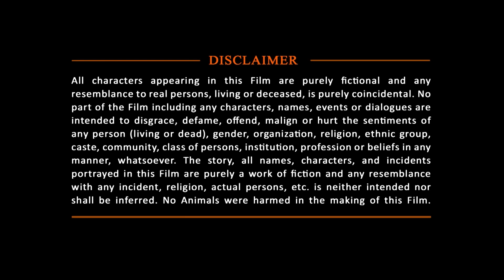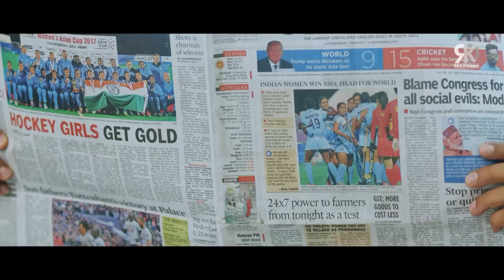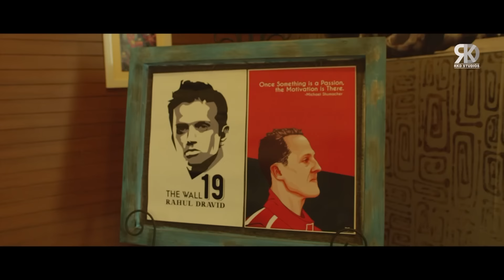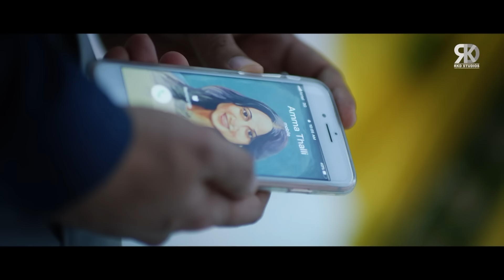2024 South Indian Hindi Dubbed Romantic Movie | Arjun Ek Deewana Full Movie | Sushanth,Ruhani Sharma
Here's presenting the Blockbuster South Indian Hindi Dubbed Movie "Arjun Ek Deewana", starring Sushanth, Ruhani Sharma, Vennela Kishore EXCLUSIVELY On South Dub Movies!

Movie (Hindi Dubbed):- Arjun Ek Deewana
Original Movie:- Chi La Sow In Telugu
Star Cast:- Sushanth, Ruhani Sharma, Vennela Kishore
Producers:- Akkineni Nagarjuna, Jaswanth Nadipalli
Director:- Rahul Ravindran